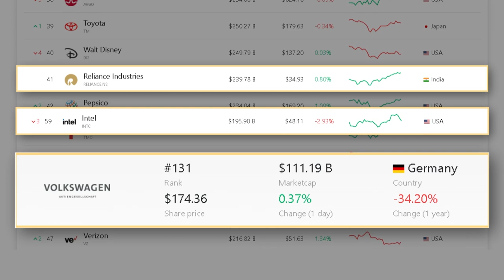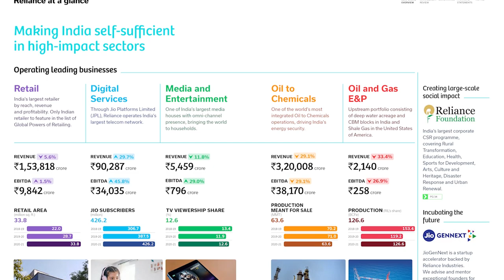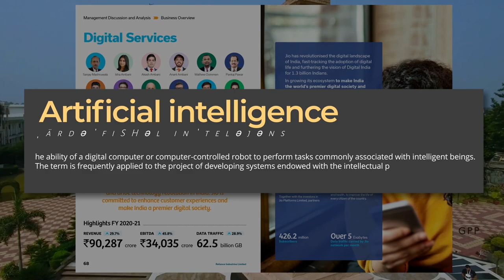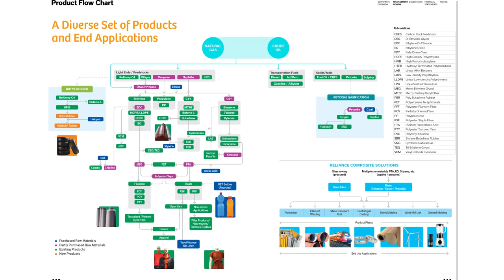How Big is India's Largest Company - Reliance Industries?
Reliance Industries, India's largest private company is marking its name in the global economy. Its owner, Mukesh Ambani passed Asia's richest men, and almost became the world's richest person. Yet, little is known about this company, so just how big is it?

Video Edited by film_compose

Timestamp(s):
0:00 The $230 Billion Company
0:49 The History of Reliance
1:53 The Stakes of Reliance
2:43 Retail & Digital Platforms
4:00 Leading Operation & Problems?